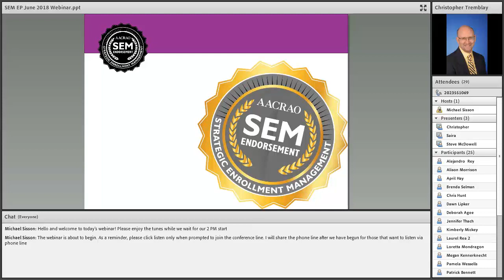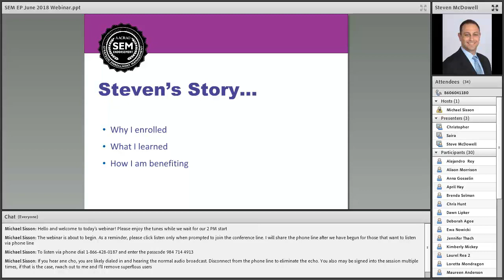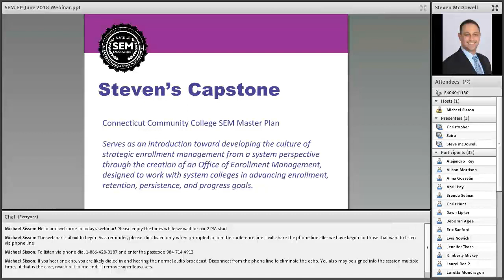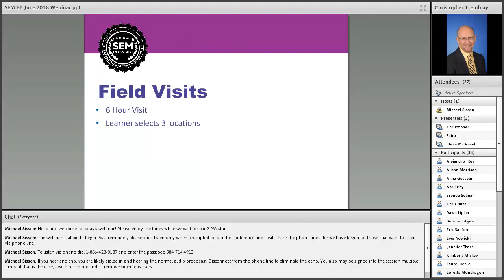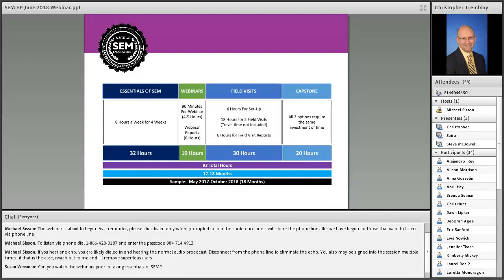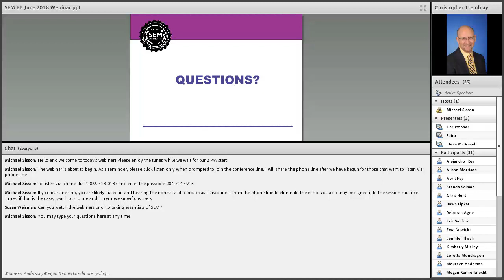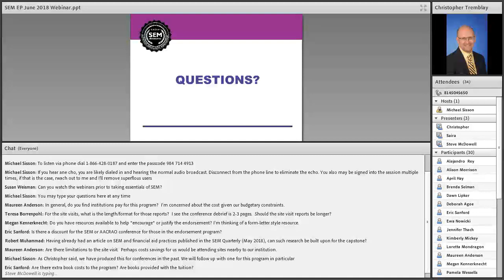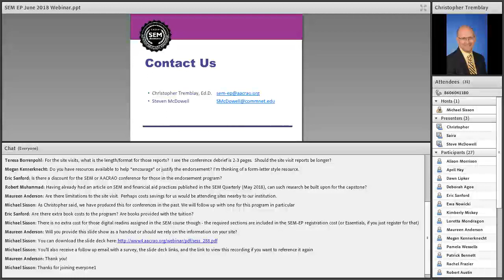Endorsed by AACRAO Insights from the SEM Endorsement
This webinar will provide a perspective about the Strategic Enrollment Management (SEM) Endorsement Program offered by AACRAO. SEM-EP graduate and current program evaluator Steven McDowell will share his experience as a learner and discuss how he has benefited from now having the Endorsement. SEM-EP Director Christopher Tremblay will provide details about eligibility, timelines and the curriculum. Come and learn how the SEM Endorsement can be a part of your future!